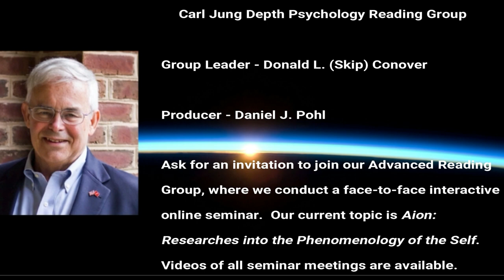Call for Panelists - Format Announcement for Monday Evening Group Sessions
Last Monday we began a new Zoom Webinar format, which allows other panelists in our weekly meetings.  If you are interested in being a panelist, please write . I need to add panelists to the Webinar list at Zoom.